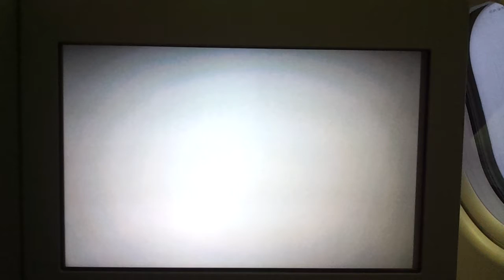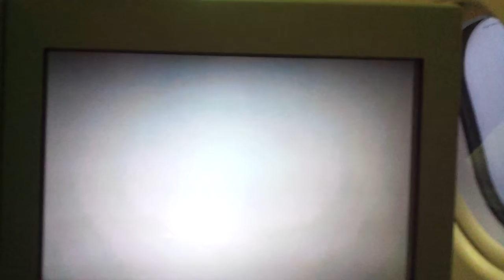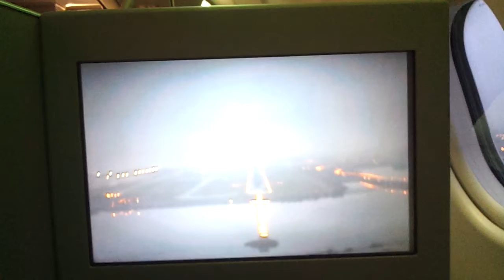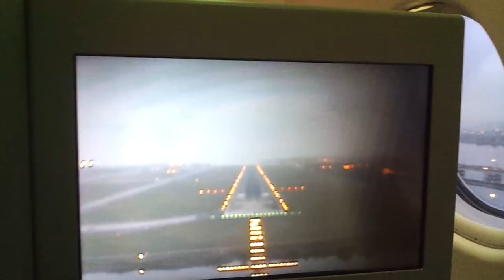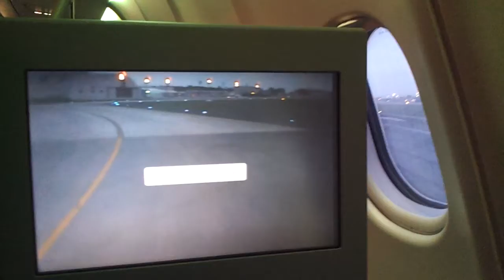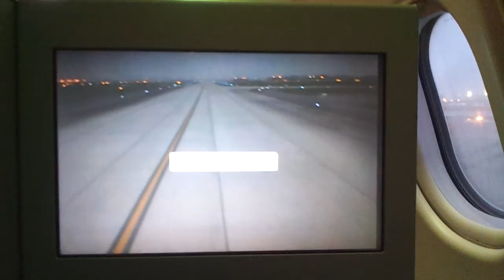Alitalia A330 Magnifica Landing in Rio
Alitalia A330 Magnifica Landing in Rio after a really good flight.